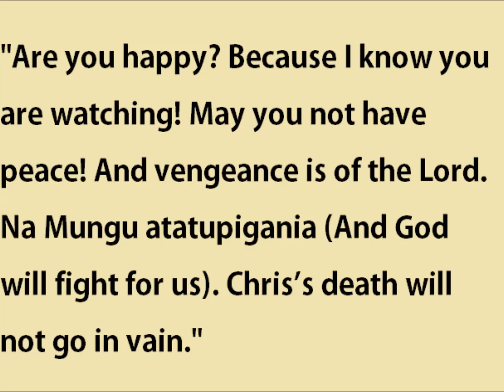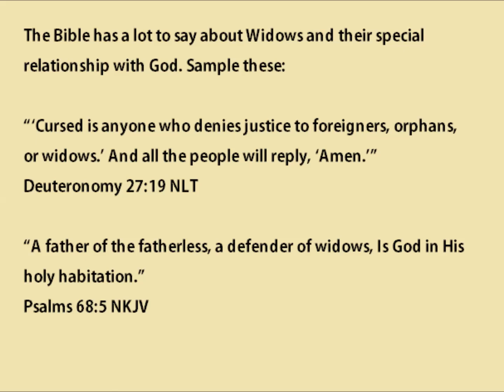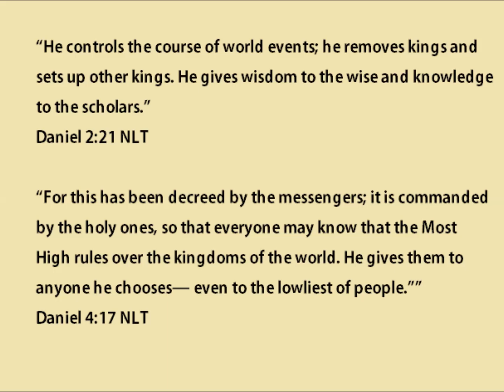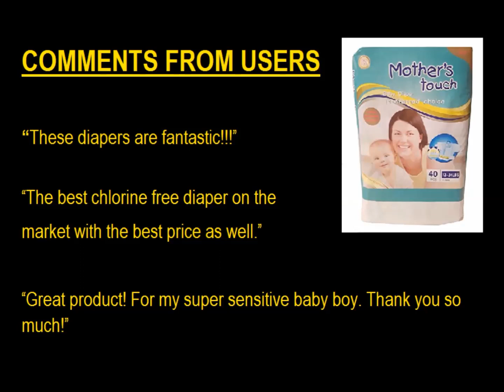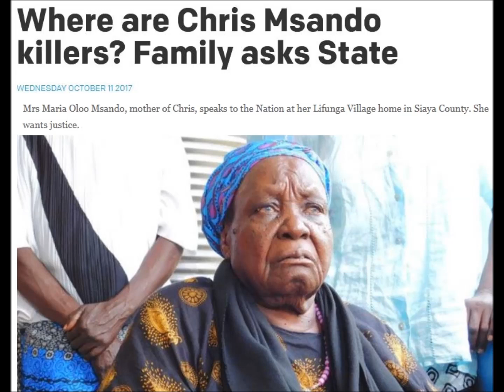Msando Now Linked To Supreme Court Drama That Shocked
Startling!! Chain of events after Msando death can only suggest one thing.